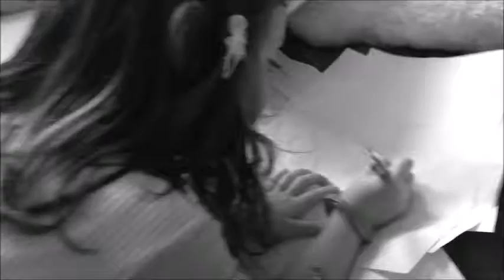First vlog ,party and huge fish | JessicaandRawan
Our first vlog .. we went to this crazy party!"thumbs up" for weekly videos.

Monday- Jessica
Wednesday- Rawan
Friday- Challenges
Saturday- Vlog